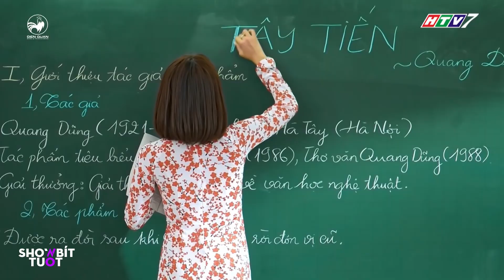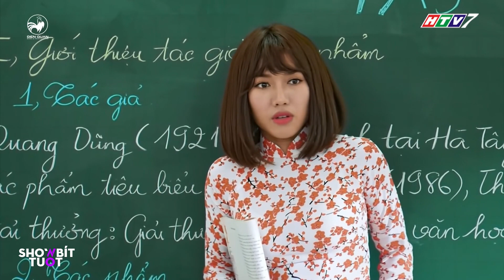Kim Long BỎ CHẠY vì gặp phải ĐỐI THỦ quá NẶNG KÝ